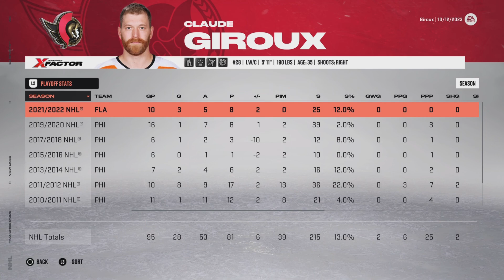Claude Giroux Career Simulation | NHL 23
Career Simulation for Ottawa Senators Forward Claude Giroux in nhl23!

2023/2024 - 0:46
2024/2025 - 2:51
2025/2026 - 4:50
2026/2027 - 7:04
2027/2028 - 9:07